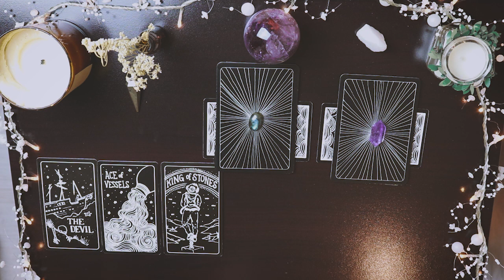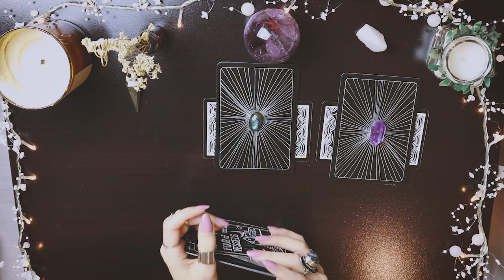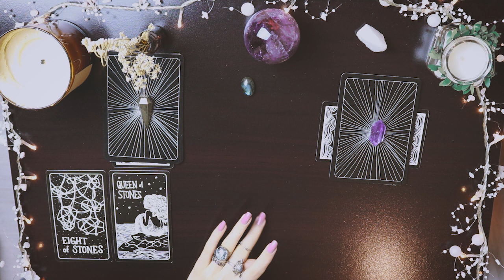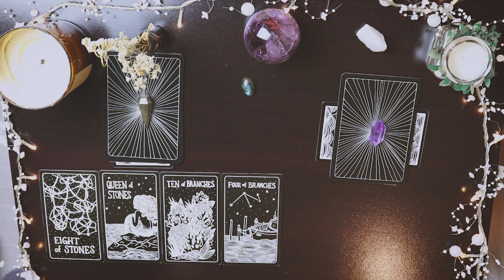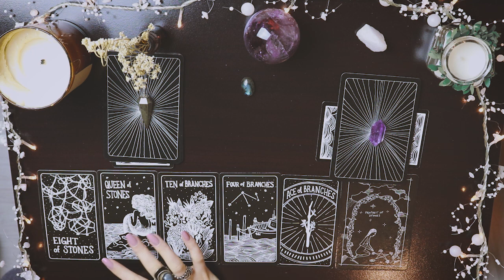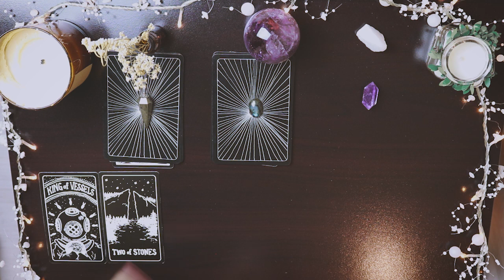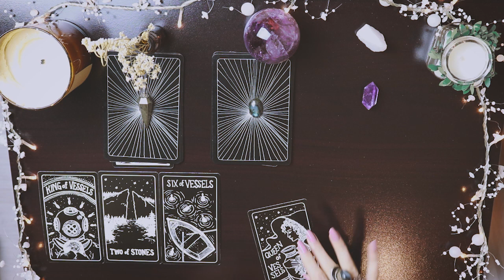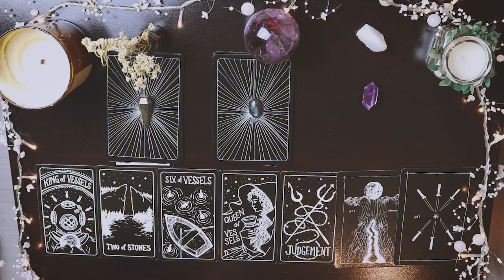Pick A Card | What's your soulmate attracted to?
Happy New Year Crystal Souls! 😁 I hope you are all doing amazing!
I did this reading to help you understand what your soulmate really desire from someone in their love relationship. I really hope you will like this one.Let me know you think the comments ❤️